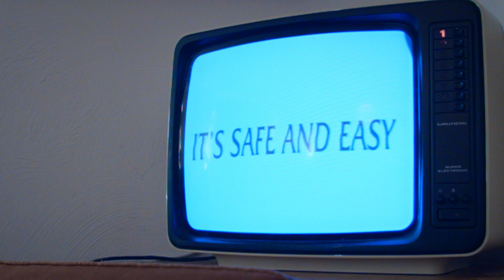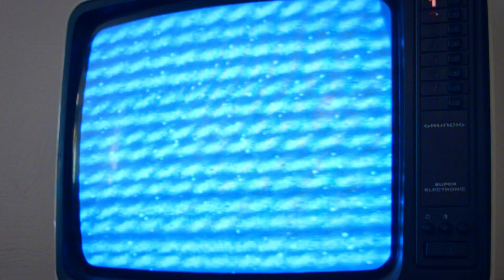Dead Kittens - Lobotomy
Lobotomy appears on “Pet Obituaries”, Dead Kittens' debut album, available everywhere! (Spotify

CAST:
Vera Bekema - Hallucinating woman
Amelie Bies - Receptionist
Arne Gesemann - Surgeon
Ben Wuyts - Hot date
Gidon Carmel & Sophie Sutton - Couple on a date
Dirk Verschure & Oded K.dar - Hallucinations

CREW:
Director - Cody Christensen
DOP - Tan Ipekkaya @silkrock.de
Hair & Makeup - Conny Palitzsch
Edit - Paul Eisenach
Colour grading - Yoni Passy

Lobotomy was written and produced by Dead Kittens
Recorded at @ UFO studios Berlin and @ KD’s studio.
Mix - Oded K.dar / Mastering - Andreas Bückle

MANY thanks to:
Cody, Tan, Conny, Paul and Yoni - the best people one could ask for to work with!!
Peter Lamers from Trödler for letting us use his great bar, go and get drunk there!
Gidon Carmel for his beautiful apartment and support (again, sorry about that chair)

Yes, I feel fine
I got nothing on my mind
I used to be depressed and have my memories repressed
But thanks to this procedure I have left it all behind

Yes, I feel great
There is nothing that I hate
I used to be so mad
With funny voices in my head
But now they poked my brain with sticks
And I can start with a clean slate

O please destroy my cerebrum

So now I'm lazy
Completely healthy and so hazy
I feel the the wolrd turns on without me
While I drink my morning tea
And if you see my here like this
You wouldn't believe that I was crazy

And I feel perfectly happy
Perfectly safe
Perfectly sane
Perfectly glad to exist
Really in touch with reality